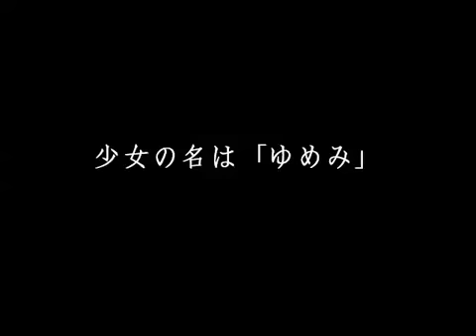Planetarian Chiisana Hoshi no Yume Charity Version - Trailer - PSP